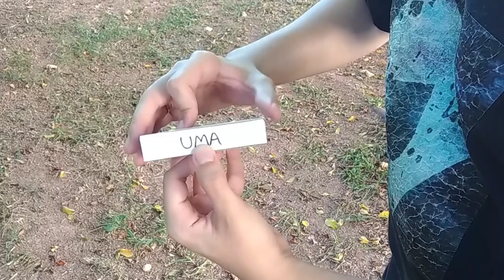MÁGICA FÁCIL COM CARTAS (IMPROVISO) - TUTORIAL